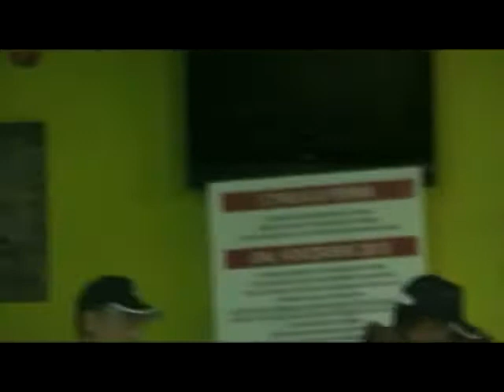SECONDA PARTE RIUNIONE DEI FORCONI OTTAVIANO GIOVEDI' 5 DICEMBRE ORE 21:00